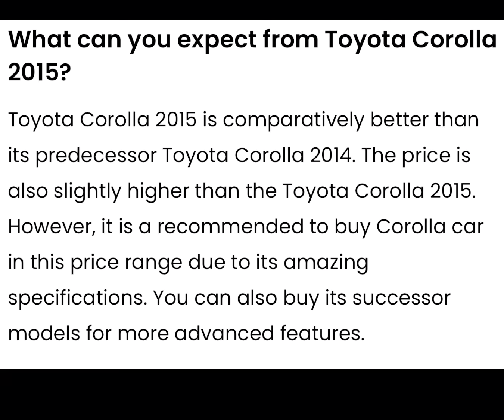TOYOYA COROLLA GLI 2014 | FOR SALE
TOYOTA COROLLA GLI 1.3
MODEL : 2014
COLOR : GREY

NEAR AND CLEAN ENGINE ROOM
RECENTLY ENGINE OIL , OIL FILTER , AIR FILTER CHANGE
SOUNDLESS , POWERFULL AND WATERDROPPING ENGINE
OWN ENGINE
MILEAGE : 89044 (GENIUNE MILEAGE )

NEAR AND CLEAN INTERIOR
POWER WINDOW
POWER STEERING
CHILLED AC
TRANSMISSION : AUTOMATIC

CONDITION 10/10
FEW TOUCHUP
NON ACCIDENTAL
NEW TYRES
ALLOY RIMS
SUSPENSION 100% #

ALL DOCUMENTS
TAX PAID
CPLC CLEAR